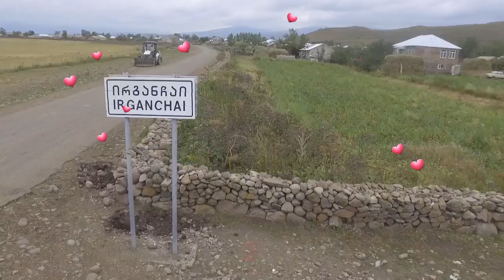Yirgancay toyu Islamin oglu Nermanin sunnet toyu